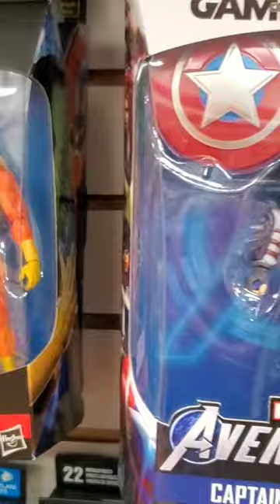Action Figure Toy Store